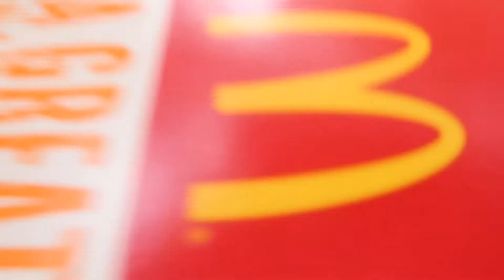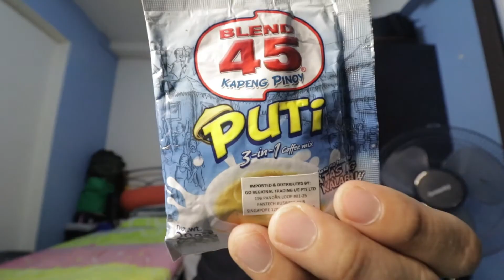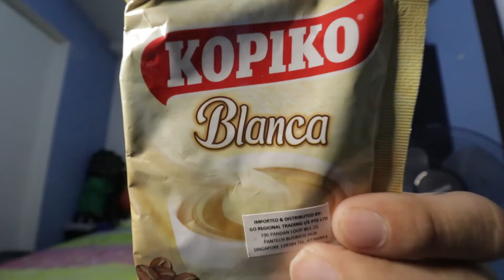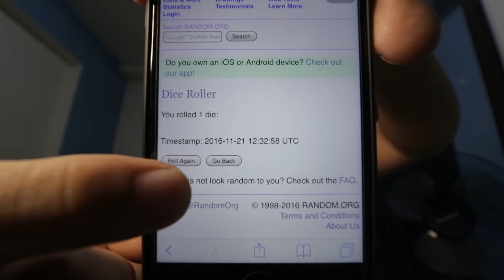3Challenges1Day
Vlog Day:  November 20, 2016

3 Challenges in 1 day, Never Give Up (John Cena pala yun)